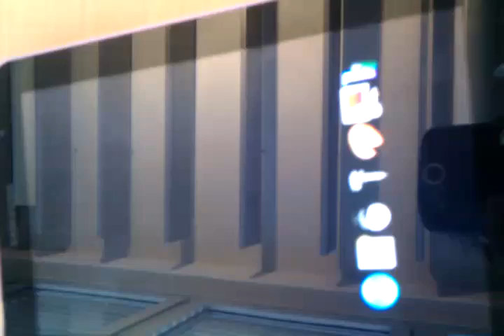Samsung Galaxy Tab Multitouch - Painting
Ja, es kann: Multitouch malen.